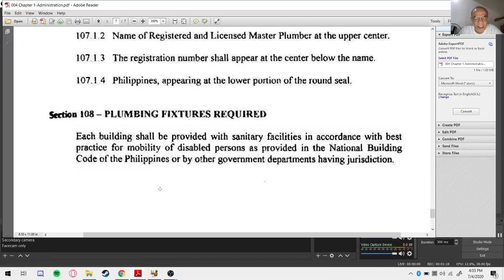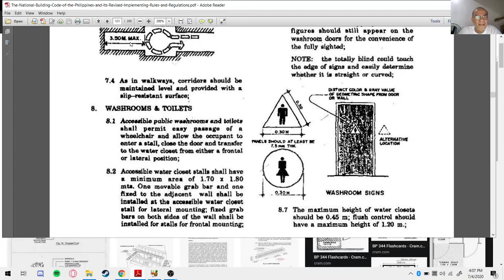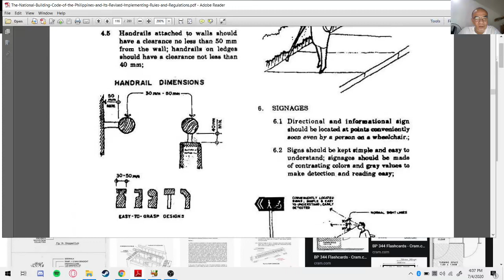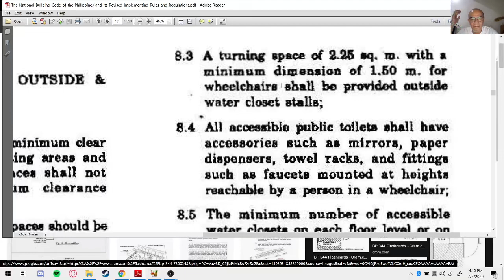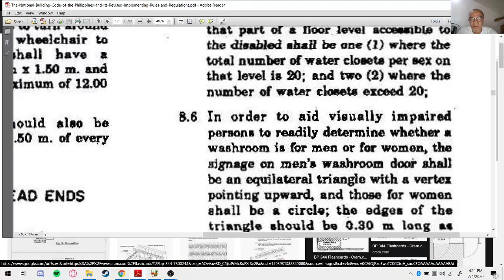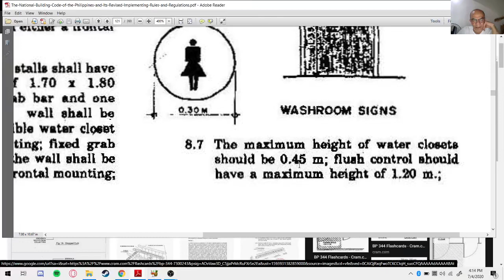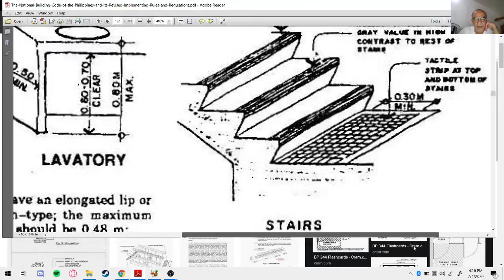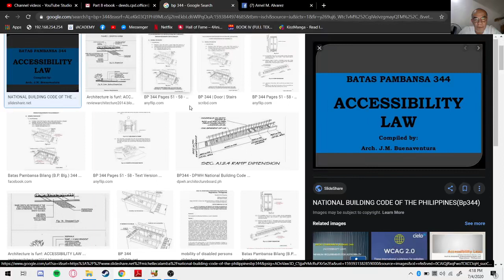Highrise Plumbing System Design & FREE Online Review for Master Plumber Lic. Exam Part 18